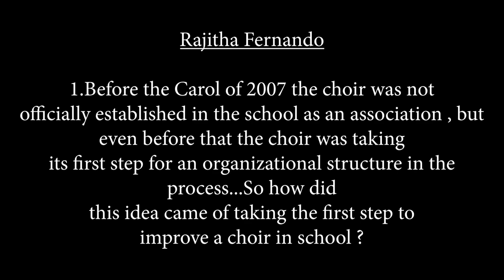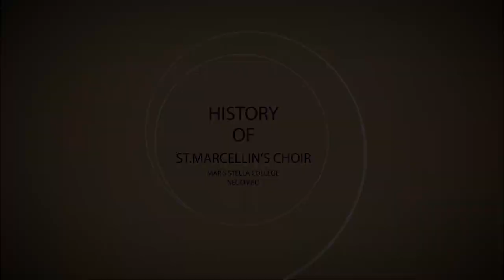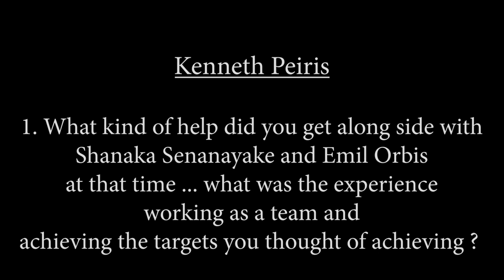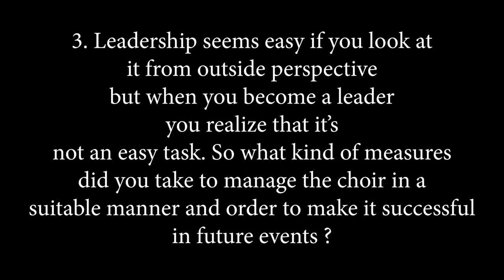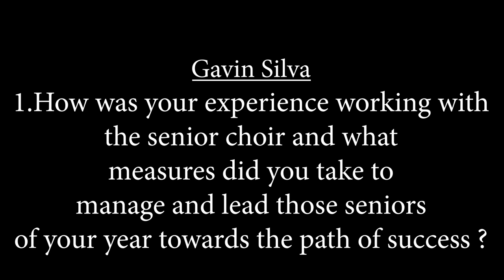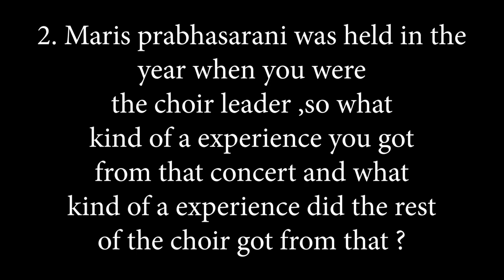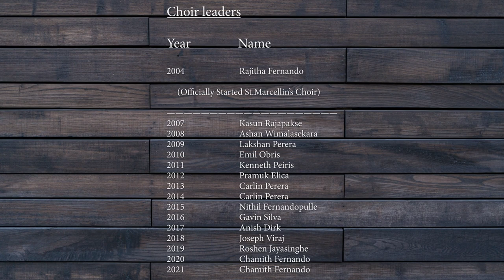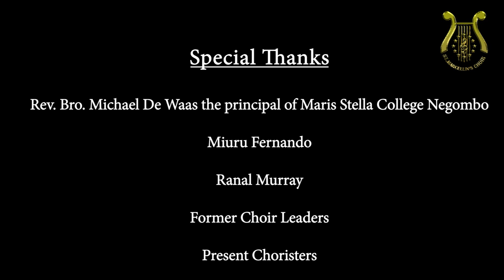St. Marcellin's Choir - The Years of Evolution (DOCUMENTARY)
St. Marcellin's Choir of Maris Stella College Negombo passing it's 15th year anniversary from 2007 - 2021. The documentary is presented by the union of all the batches of St. Marcellin's Choir and organized by the present choir of the College. The harmony and organization , which lead to the present quality of the choir is a result of hard work by all the past members of the choir. All the individuals who helped in building this wonderful creation in highly appreciated.

The Choir Leaders of each year represent their batch in the documentary with the intention of gratitude towards all the Assistant Leaders and Choir Members who worked hard to bring the choir to higher level by achieving numerous titles within the past years. Also our guidance , Mr.Francis D' Almeida the choral director and all the masters in-charge are appreciated.

Choral Director - Francis D' Almeida ( since 2004)

Masters In - Charge -  Rev. Bro. Nicholes (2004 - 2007)
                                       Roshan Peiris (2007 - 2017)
                                       Sheinya Perera (2018)
                                       Tharindu Dilantha (2019)
                                       Asela Fernando (2020)
                                       Thilina Gomes (present)

Choir Leaders -  Rajitha Fernando              (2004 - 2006)
                             Kasun Rajapakse              (2007) Officially Started
                             Ashan Wimalasekara       (2008)
                             Lakshan Perera                 (2009)
                             Emil Obris                           (2010)
                             Kenneth Peiris                    (2011)
                             Pramuk Elica                       (2012)
                             Carllin Perera                      (2013)
                             Carllin Perera                      (2014)
                             Nithil Fernandopulle          (2015)
                             Gavin Silva                          (2016)
                             Anish Dirk                            (2017)
                             Joseph Viraj                        (2018)
                             Roshen Jayasinghe            (2019)
                             Chamith Fernando              (2020)
                             Chamith Fernando              (2021)

Assistant choir leaders

 ( 2007 ) Lakshan Perera
 ( 2008 )Ainsly Crystal
( 2009 ) Ranal Murray
( 2010 ) Shanaka Senanayaka
( 2012 ) Akila Suriyaarachchi
( 2013 ) Janith Fernando
( 2013 ) Leshan Fernando
( 2014 ) Tharaka Siyabalapitiya
( 2014 ) Vidura Vishvanath
( 2015 ) Himesha Sandanath
( 2016 ) Kevin Perera
( 2017 ) Miuru Fernando
( 2017 ) Ruwinda Rowel
( 2018 ) Nisal Nimmitha
( 2018 ) Damkith Perera
( 2018 ) Anjana Kurukulasooriya
( 2019 ) Mesiyas Suraweera
( 2020 ) Ashen Rosa
( 2020 / 2021 ) Vinuka Vithana
( 2020 / 2021 ) Ashen Peiris
( 2020 / 2021 ) Sandushka De Alwis
( 2020 / 2021 ) Shenol Wijayasooriya
( 2020 / 2021 )  Steve Francisco

Media Coordinators

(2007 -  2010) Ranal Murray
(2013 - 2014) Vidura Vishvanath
(2016) Shaveen Perera
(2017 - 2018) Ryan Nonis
(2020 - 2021) Steve Jonathan Francisco

National Level Competition Titles

Year            Achievement

2007              Champions (tied for 1st runners up)
2008.             Champions
2009              Champions
2010              Champions
2011              Champions
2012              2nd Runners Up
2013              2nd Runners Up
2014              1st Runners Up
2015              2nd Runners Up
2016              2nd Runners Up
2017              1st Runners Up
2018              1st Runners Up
2019              Champions
2020/2021   Competitions weren't held due to the Covid-19 Pandemic

Music Teachers - Rathna Fernandopulle (Primary Choir Incharge)
                               Sugandi Senanayake
                               Asirini Fernando

 Video Editing                       Steve Francisco

Audio Mixing                         Miuru Fernando

Videography                          Angelo Peiris
                                                Vinuka Vithana
                                                Sandushka De Alwis
                                                Gehan Fernando
                                                Kavish Fernando

Photography                         Steve Francisco
                                                Vinuka Vithana

Narrator                                 Shenol Wijayasooriya

Special Thanks

Rev. Bro. Michael De Waas the principal of Maris Stella College Negombo

Ranal Murray

Miuru Fernando

Present Leaders

Former Choir Leaders

Present Choristers